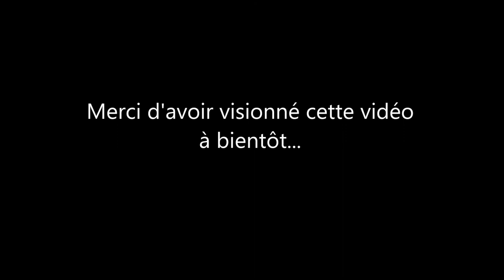Pêche du carnassier avec caméra submersible, des brochets complètement fous!!! (Étangs du Canivet)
Session de pêche du carnassier aux étangs du Canivet à Soissons avec la caméra submersible Water Wolf. Des belles images d'attaque de brochet vu sous l'eau..